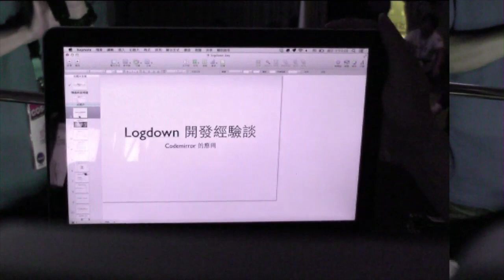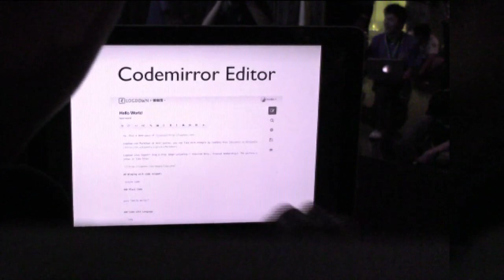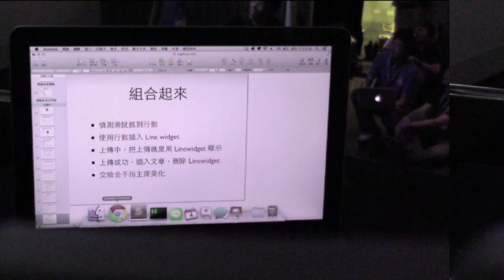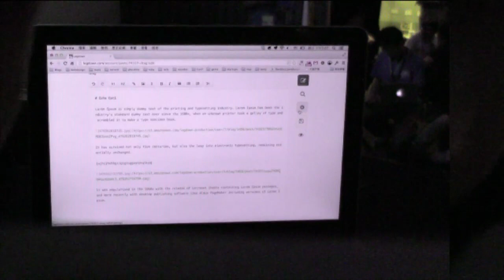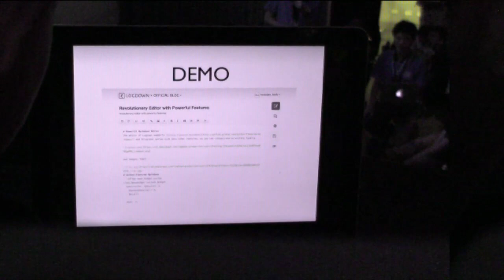[COSCUP 2013] 閃電秀 - Logdown 開發經驗談 - Codemirror 應用 - 林小強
閃電秀：Logdown 開發經驗談 - Codemirror 應用
by 林小強